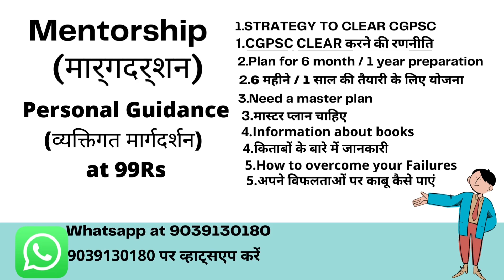अपनी CGPSC तैयारी यात्रा साझा करें। Suraj Manikpuri | Assistant Research Officer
Hello, mentors gyan में आपका स्वागत है, यहाँ आप अपना मेंटरशिप सेशन बुक कर सकते हैं, जिसमें आप हमारे एक्सपर्ट से बात कर सकते हैं और अपनी तैयारी से संबंधित डाउट पुछ सकते हैं, आपको हमारे experts के द्वारा cgpsc परीक्षा के लिए guidance, strategy एवं आपके दिनचर्या के अनुसार एक effective समय सारिणी मिलेगी। यह सभी केवल 99 रुपये के न्यूनतम मूल्य पर उपलब्ध है।

Doubts or Problem detailsthat can be discuss with us -
1.Strategy to clear CGPSC exam
2.Need plan for 6 month / 1 year preparation
3.How to improve your base
4.How to overcome your Failures
5.need a master plan
6.information about books
7.how to utilize test series effectively
8.others
 all your problems will be solved with our mentors on call
so book your slots soon...